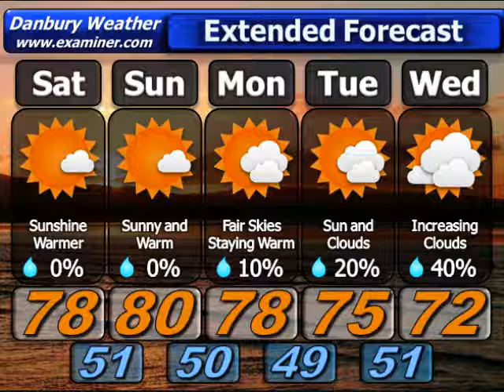Danbury Weather Discussion: Saturday, Oct. 8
60 second weather discussion for Danbury, CT